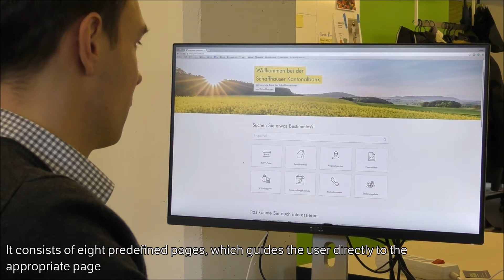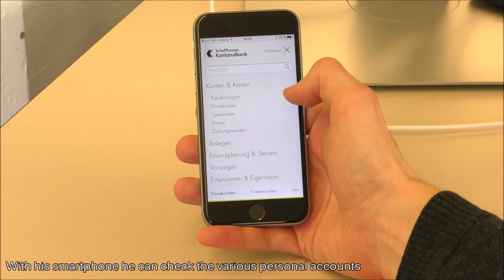Project Schaffhauser Kantonalbank [DE / EN SUB]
For the website relaunch of Schaffhauser Kantonalbank, the project team put the user at the center and developed an individually tailored search to the needs of Schaffhauser Kantonalbank.